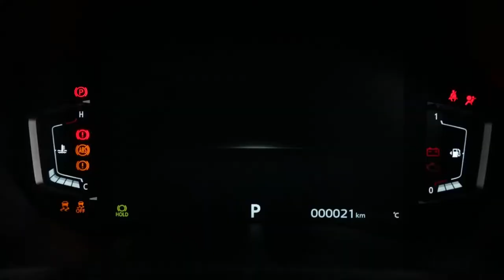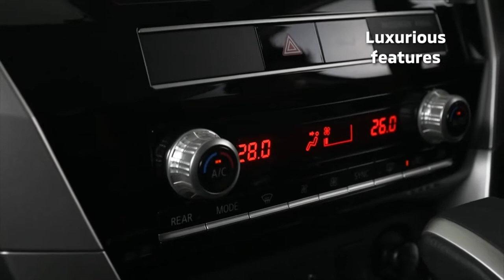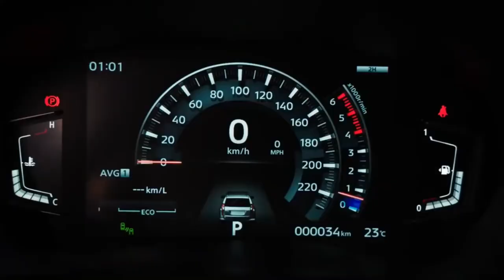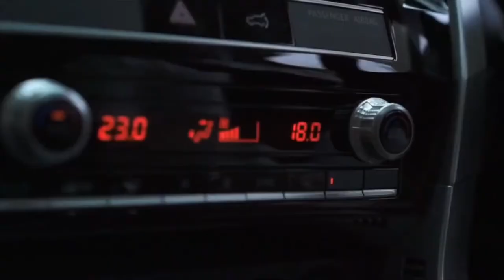2022 Mitsubishi Pajero Sport Officially Presented as New 2021 Model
You're looking at the biggest steering wheel paddle shifters we have seen in 2020! And they are fitted to the new 2020 Mitsubishi Pajero (or Montero) Sport seven-seat SUV! Sure, it's not sporty, but the paddle shifters are pretty cool nevertheless. But, is the new Mitsubishi 7 seat SUV any good? Paul Maric gets behind the wheel to find out!